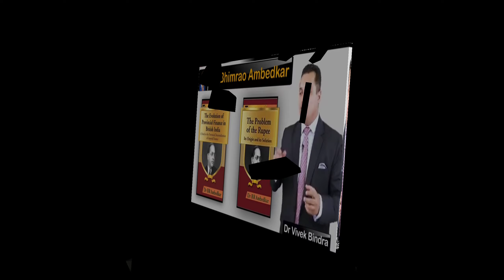डॉ आंबेडकर की भूमिका क्या रही देश-विदेश में BIG बिजनेसमैन डॉ विवेक बिंद्रा 2021